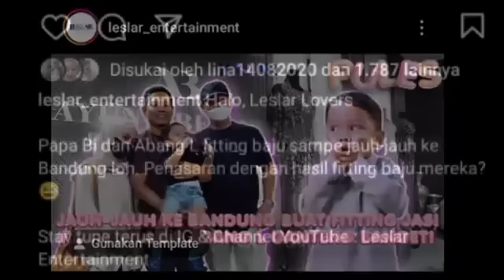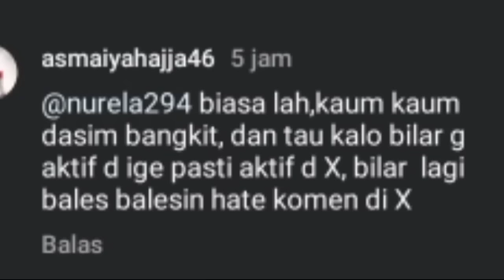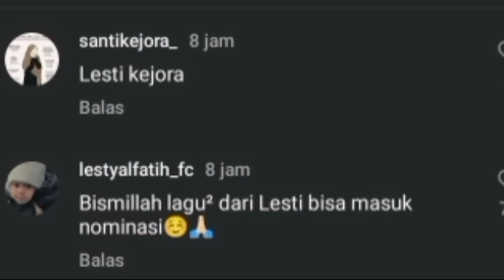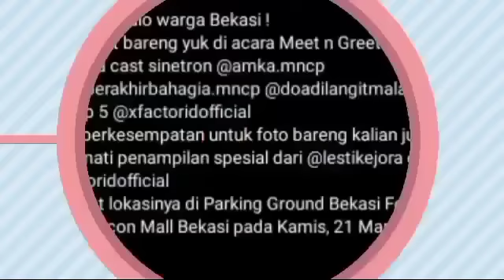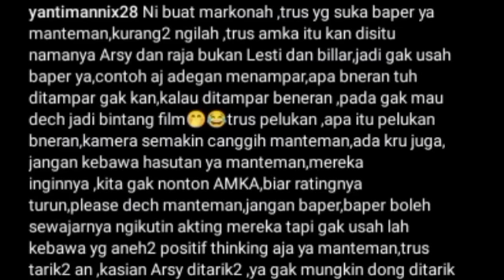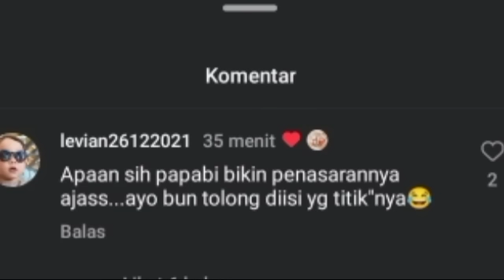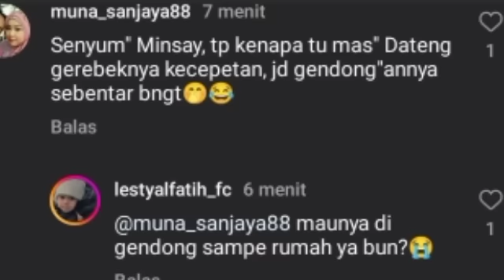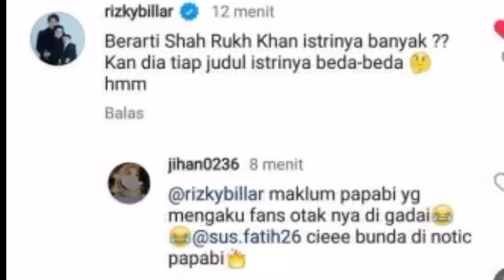LANGSUNG DI SKAKMAT OLEH RIZKY BILLAR KOMENTAR PEDAS INI SAMPE INGIN BILANG KE AYAH KEJORA